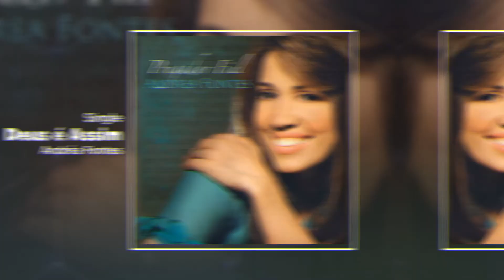Deus é Assim - Andréa Fontes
Single da Cantora Andréa Fontes
▷ LETRA:
Nunca vi um justo desamparado,
Nem sua descendência a mendigar o pão
Nunca vi um justo implorar,
E Deus não atender sua oração
Nunca vi um justo pedir em lágrimas, e Deus nada fazer
Jesus está aqui pra te socorrer

Deus não resistiu, à oração de Ana, quando um filho ela pediu
Jacó lutou com o anjo, e a bênção conseguiu
O Deus de Abrão, Isaque e José se encontra neste lugar
E é Deus poderoso, vai te abençoar

Deus é Justo, Poderoso, Conselheiro, Pai da Eternidade, grande El Shaday
Ele tem em Suas mãos toda a autoridade
Grandes coisas faz
O universo é como um grão de areia em suas mãos, Deus é assim
Quando Ele fala o impossível acontece
Nada se compara com o seu poder

Ele é Deus, é Senhor, o meu Rei, Bom Pastor
Ele é Pai, Protetor, é o Leão Vencedor